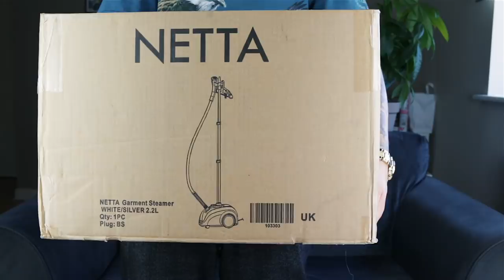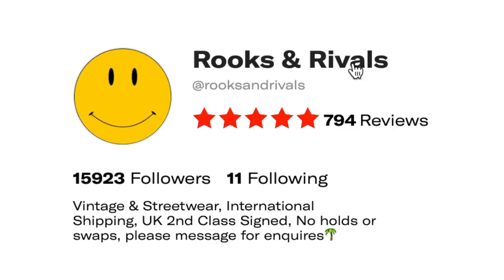HOW MUCH MONEY I MAKE FROM THRIFTING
dead the paper route, today is the day i show you how much money i (can) make online from thrifting, hol'tight depop, ebay, any all online platforms with your 10% fees.
chapter select
• 0:11 - thank you for 100,000 subscribers
• 1:36 - how to make money thrifting intro
• 4:06 - assemble the steamer
• 4:44 - processing stock
• 5:23 - price value of stock
• 6:42 - what do we do next?
• 7:19 - quick depop advice
• 8:30 - taking photos
• 8:53 - how to make money thrifting summary
in this video
• what i'm wearing: vintage eagle t-shirt
bought from: @1999_vintage